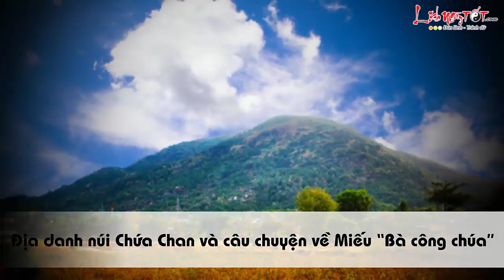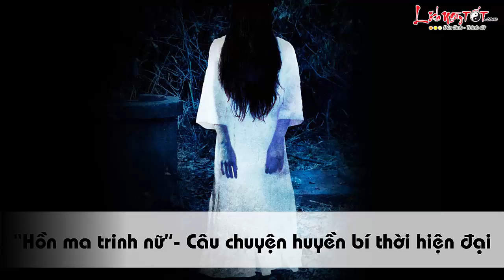Sự Thật Về Hồn Ma Trinh Nữ Trên Núi Chứa Chan Cực Ly Kỳ - Tâm Linh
Sự linh thiêng của Miếu cô Mai cứ ngày một lan rộng, không chỉ tại địa phương mà lan rộng ra cả những địa bàn lân cận, khiến cho cả những khách thập phương cũng biết tới câu chuyện này và tìm đến cúng bái ngày một đông, khói hương nghi ngút suốt ngày đêm.

Người dân làm nghề buôn bán trên núi Chứa Chan sau này đã họp bàn rồi nhau xây dựng một ngôi miếu nhỏ ngay tại nơi cô gái trẻ qua đời.

Kể từ sau khi ngôi miếu nhỏ được người dân dựng lên, hầu hết người hành hương khi đã tới núi Chứa Chan viếng Miếu Bà Công chúa thì đều ghé vào thắp nén hương cầu khấn tại miếu cô Mai.

Người dân ở đây cho biết: “Chuyện về ngôi Miếu cô Mai, người dân ở đây ai cũng biết. Người này nghe người kia kể thôi, chứ sự thật ra sao thì chẳng ai dám xác nhận cả”.

Trên thực tế, Miếu Cô Mai nằm cách chân núi khoảng 100 bậc thang. Ngôi miếu cất bằng tôn trên nền xi măng.

Trong miếu, có tấm linh vị ghi “Miếu Cô Mai. Sinh năm 1986, quê quán Bến Cát, Bình Dương. Từ trần ngày 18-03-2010, nhằm ngày mùng 3 tháng 2 năm Canh Dần. Hưởng dương 25 tuổi”.

Bên cạnh tấm linh vị còn có một hình tượng một cô gái mặc áo dài khăn đóng vàng, một bộ trang điểm móng tay, 8 tượng ngựa chầu, vài con búp bê và bộ bát hương.

Cách bài trí trong miếu lộn xộn, không theo một trường phái tâm linh nào.